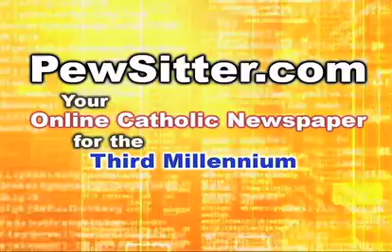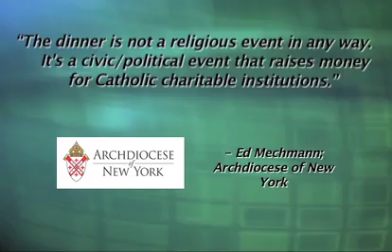Catholic News Roundup 08-09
Today's stories -
- The Call To Relax
- Another Obamacare Issue
- Missouri Reconnects With God
- The Chicken Or The Rainbow
- Low Blow Against LoLo
- Sanity In Singapore